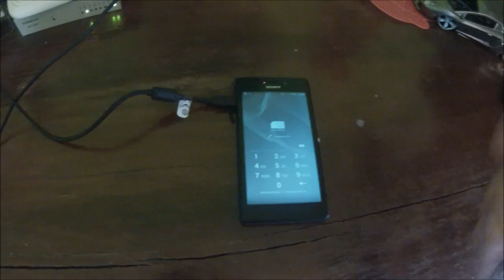I cannot power on my Sony Xperia M2 Aqua smartphone device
My battery runs out quickly or the phone doesn't seem to charge? If the battery of your Sony Xperia M2 Aqua is completely discharged, the device needs to charge for a while before the battery status light is lit. Charge the battery for at least 30 minutes, and then turn on the device.
TIP: The device might need a boot, so press volume up + power on at the same time